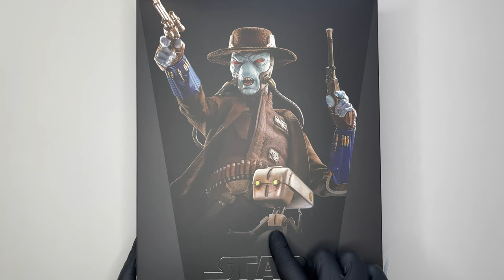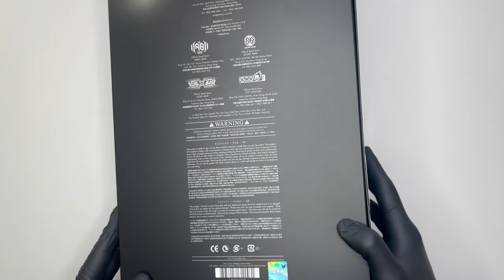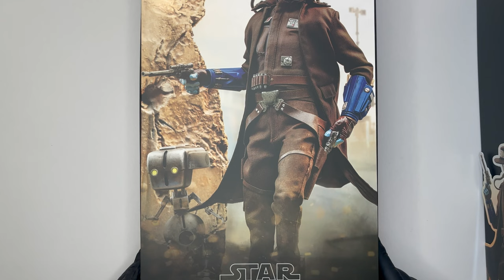Hot Toys Cad Bane Star Wars Book of Boba Fett Deluxe Edition Unboxing & Review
Unboxing e recensione dell'action figure in scala 1/6 Hot Toys TMS080 Cad Bane, da Star Wars The Book of Boba Fett.